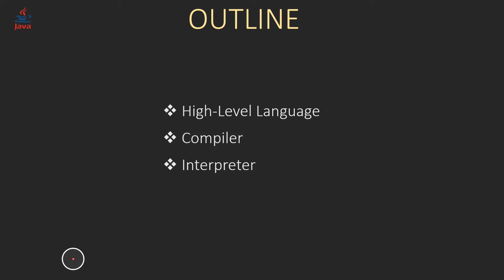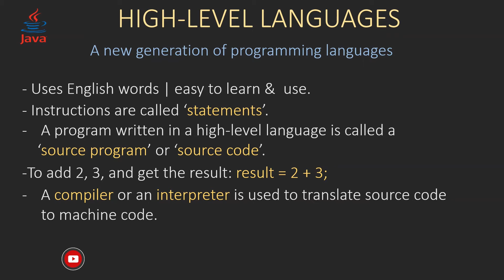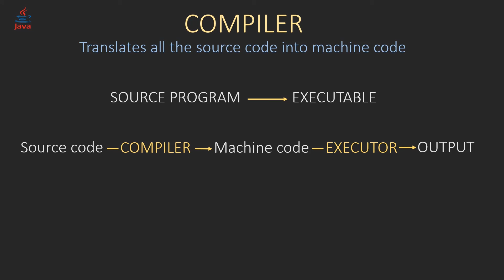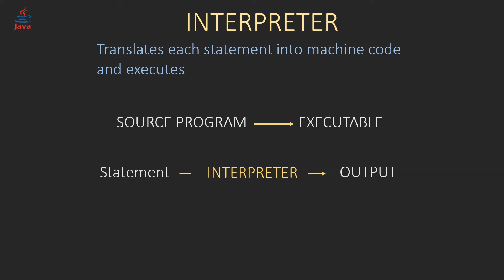Compiler and Interpreter | #05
The compiler transforms code written in a high-level programming language into the machine code, at once, before the program runs, whereas an Interpreter coverts each high-level program statement, one by one, into the machine code.